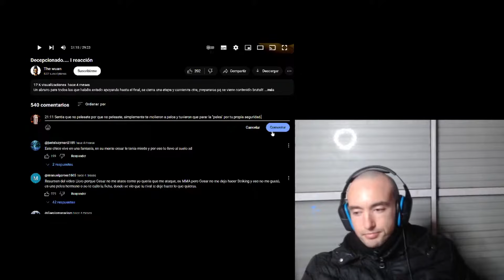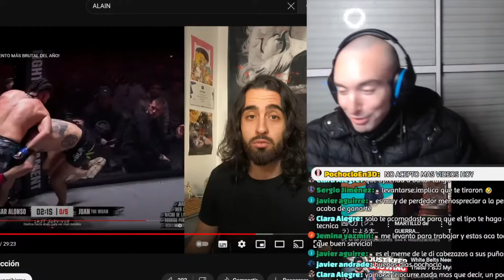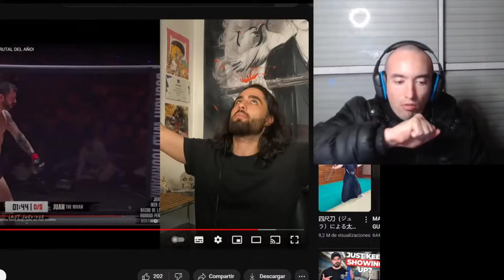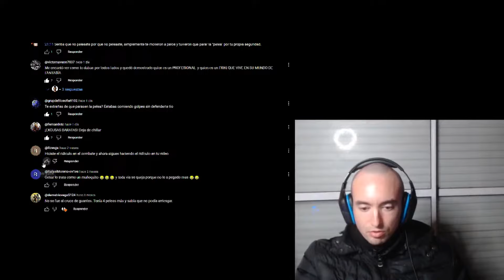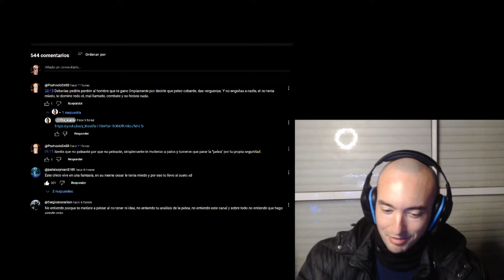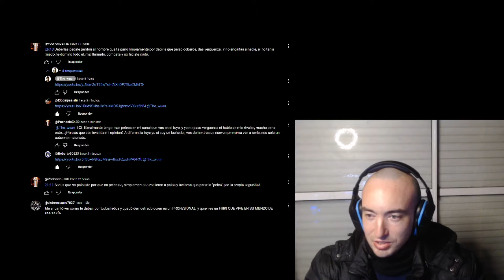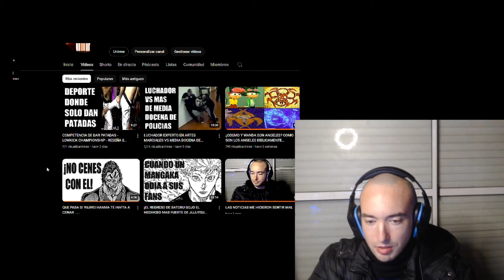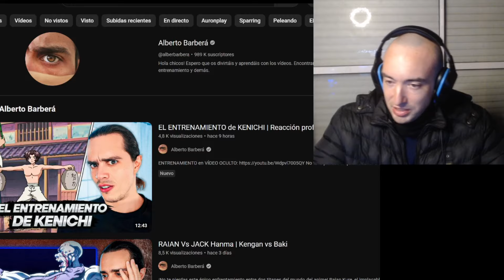EL DISCIPULO DE ALBERTO BARBERA NO SABE PELEAR Y DIO LA PEOR PELEA DEL EVENTO DE MMA DE JORDI WILD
El alumno de Alberto Barbera dio la peor pelea del evento de Jordi Wild
REVIEW / CRITICA / ANALISIS / REVISION / CHARLA / TALK / OPINION / RESEÑA / REACCION / COMENTARIO